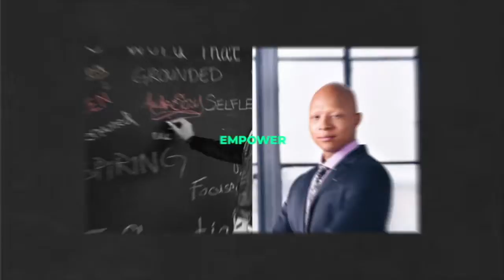SPA, GELATO, AND CREPES?!?!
DanteWorth.com
Instagram.com/DanteJWorth
Twitter.com/DanteJWorth
Facebook.com/DanteJWorth
Snapchat.com/add/DanteJWorth